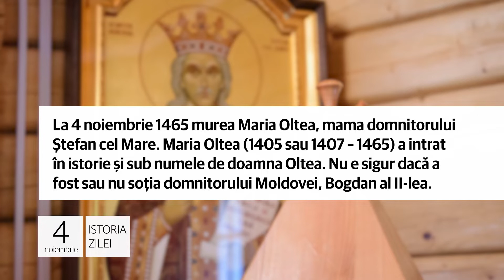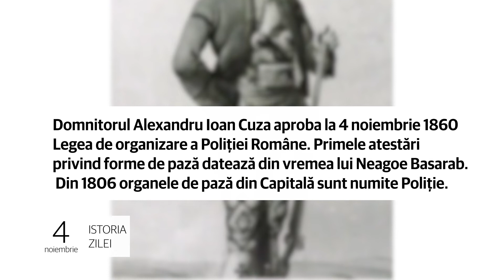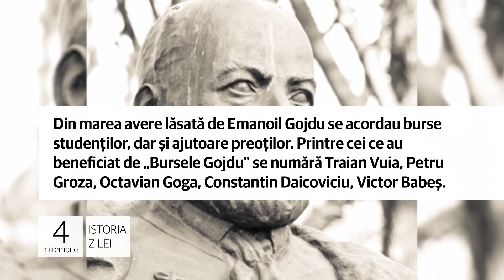Istoria zilei de 4 noiembrie, evenimentele care au marcat lumea!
1. La 4 noiembrie 1465 murea Maria Oltea, mama domnitorului Ştefan cel Mare. Maria Oltea (1405 sau 1407 – 1465) a intrat
în istorie și sub numele de doamna Oltea. Nu e sigur dacă a fost sau nu soția domnitorului Moldovei, Bogdan al II-lea.

Spiru Haret a considerat-o „femeia care a dat neamului românesc pe cel mai mare fiu al său”. Conform istoricilor, Maria Oltea provenea dintr-o familie modestă. Documentele despre originile ei au ars într-un incendiu din 1472.

2. Domnitorul Alexandru Ioan Cuza aproba la 4 noiembrie 1860 Legea de organizare a Poliţiei Române. Primele atestări
privind forme de pază datează din vremea lui Neagoe Basarab. Din 1806 organele de pază din Capitală sunt numite Poliţie.

Poliţia Generală a Statului apare în 1929, competenţele acesteia fiind extinse. Peste ani, în ianuarie 1949, regimul
comunist înfiinţează Miliţia, iar la 27 decembrie 1989 avea să se revină la titulatura de Poliţia Română.

3. La 4 noiembrie 1869, Emanuil Gojdu (1802–1870), un avocat de succes, decidea printr-un testament făcut la Budapesta să-şi lase averea „acelei părți a națiunii române din Ungaria și Transilvania ce aparține la confesiunea orientală ortodoxă“.

Din marea avere lăsată de Emanoil Gojdu se acordau burse studenților, dar și ajutoare preoților. Printre cei ce au
beneficiat de „Bursele Gojdu" se numără Traian Vuia, Petru Groza, Octavian Goga, Constantin Daicoviciu, Victor Babeș.